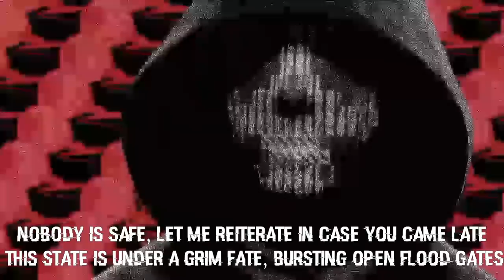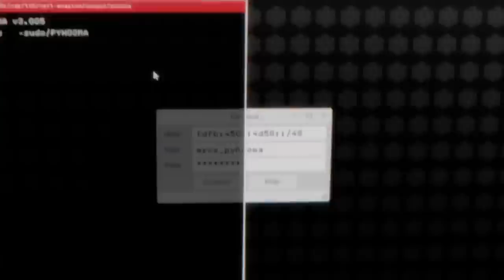Watch Dogs 2 Trailer Rap Song | Rockit Gaming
Watch Dogs 2 Trailer Rap Song "Dogs". In celebration of the new Watch Dogs 2 game coming out later this year, we made a trailer song for it!

Want to show off to your friends how cool you are? Pick up some Rockit Gaming T-Shirts and other shit today!

Want to be featured on Rockit Gaming? Submit your music here, and we'll contact you if we'd like to feature you!

Lyrics: A new city
West Coast tricky
I’m on the vigilance committee
No invitation never quitting
In the bay the clock is ticking
Cause I’m the one transmitting

All these signals to their systems
Like symbols but their missiles
So electrical and digital
This skill set inadmissible
My computer engineering
it’ll never be that simple
Big brother watchin’ all the people
Thread us with their evil needle

Backflip over buildings 20 stories up it’s thrilling

Shutting down the ctOS
Nobody ever expecting the best

No it’s not pretend
Watching over them like
dogs again
Expose the government
Hack into the system
We prevent
Watching over them
like dogs again

Marcus Holloway
Takin over drones
Hacking into databases
Probably creeping in your home
Nobody is safe
Let me reiterate
In case you came late
This state is under a grim fate
Bursting open flood gate
Hey join us
Let me give you pointers
Dedsec are the leaders
And the people will appoint us
Governmental Satellites
Historians they warned us
This day would come
The Armageddon
Can’t let them destroy us

Blackout
Shut the city down
So dark
You’ll never hear a sound
Watch now
Burn em to the ground
So hot